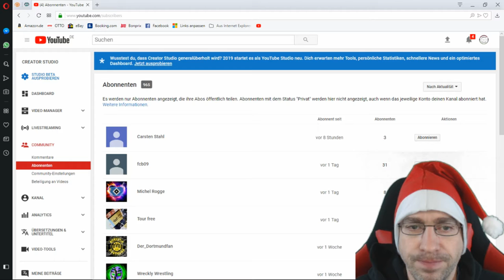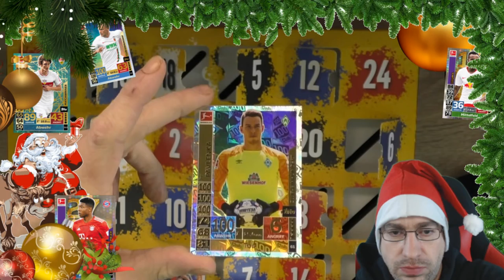Match Attax Adventskalender - Türchen 18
Heute öffnen wir Türchen Nummer 18 des Match Attax Adventskalenders!

 Andreas Stürmer
 Postfach 12 21 31
 55743 Idar-Oberstein